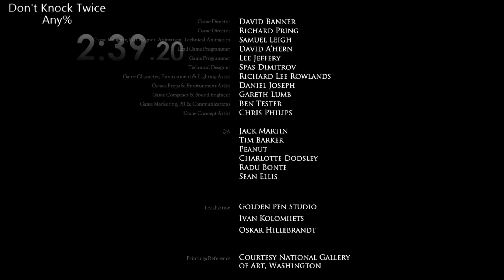Don't knock twice - Any% (2m39s20ms)